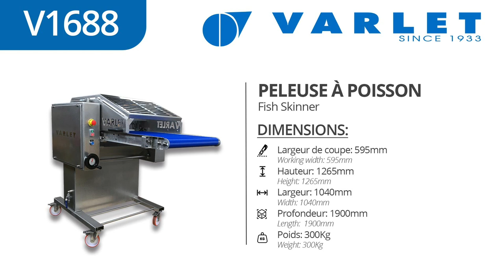V1688 - Peleuse à poisson (Cebaste - Rascasse) / Fish Skinner (Scorpionfish)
Description de machine:
Largeur de coupe : 595mm
Hauteur : 1265mm
Largeur : 1040mm
Longueur : 1900mm
Poids : 300kg